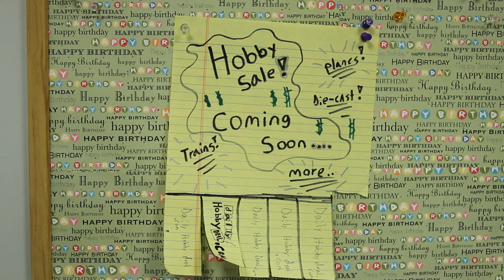Franklin Mint 1/24 1951 Hudson Hornet Police Cruiser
The 1951 Hudson Hornet was the perfect answer. With its dual carbureted, 308 cubic inch straight six cylinder engine producing 145 hp, this classic '50s two-door coupe could catch any hot rod hooligan. The Franklin Mint has taken this classic racer of the '50s and added era-correct police radio, paint scheme, door badges, lights and siren...nostalgic muse not included."